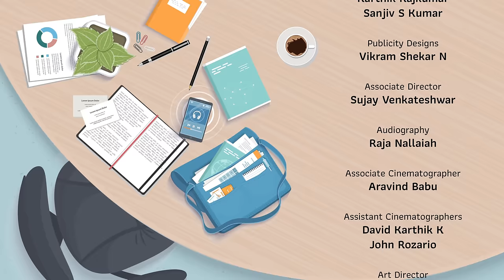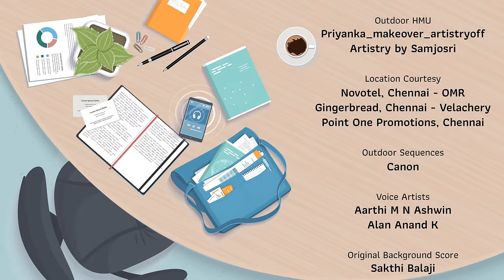Chennaiku Pudhusu 2 | Tamil Web Series | Episode 4 | Ft. Shali Nivekas | JFW | 4K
Chennaiku Pudhusu will be a 6-episode web series that will be very relatable to a wide variety of internet audiences. After the huge success of Chennaiku Pudhusu Season 1, we're all set to roll out Season 2 featuring Shali Nivekas as lead with a new story filled with a rollercoaster of emotions and fun. This web series will be a first of its kind in the South Indian content space and we hope you're as excited as us to take part in this journey with "Mithra"

New episodes releasing every Thursday at 2:30pm

Powered by
Truhairayurveda
Twin Birds

Production
JFW Digital

Produced by
Bina Sujit
Sujit Kumar

Kishore Kumar

Cinematography
Praveen Kumar Raja

Music
Sakthi Balaji

Starring
Shali Nivekas
Manivaithy
Ezhilarasi
Mythili Sathyajith
Ajit Koshy
Attul

Executive producers
Karthik Rajkumar
Sanjiv S Kumar

Marketing coordination
Pavithra Selvamani

Art Director
Aravind D

Publicity designs
Vikram Shekar N

VFX
Francis L Godwin

Wardrobe Stylist
Swetha

Audiography
RajaNallaiah, SoundableStudios

Associate Director
Sujay Venkateshwar

Associate Cinematographer
Aravind Babu

Assistant Directors
Sunanditha Kannammai SS
Narenthan Vihas

Assistant Cinematographers
David Karthik
John Rozario

Aerial Photography
Vigneshwaran

Art Associates
S.GnanaKrishnan
Vimalraj Bharathidasan

Assistant Stylists
Praveena Shanmuga Sundaram
Varsha Nithyanandham

Styling Partner
Naturals

Stills
Team Elevate

Wardrobe Courtesy
Turmerik
Meraki Studio
Vastara by Soundarya
Twin Birds
Mayok

Outdoor HMU
Priyanka Desosa - @priyanka_makeover_artistryoff
Samjosri - @artistry_by_samjosri

Location Courtesy
Novotel, Chennai - OMR
Gingerbread, Chennai - Velachery

Voice Artist
Aarthi M.N Ashwin

Song
Paadhai Neelum

Lyrics
Vithya Damodharan

Singer
Aarthi M.N Ashwin

Guitars and Ukulele
Vijay Ganesan

Flute
Ashish Venkateswaran

Whistle
Deva

Foley
Sekar

Dubbing Engineer
Rajesh Robinson

Audio PostProduction
Soundable Studio